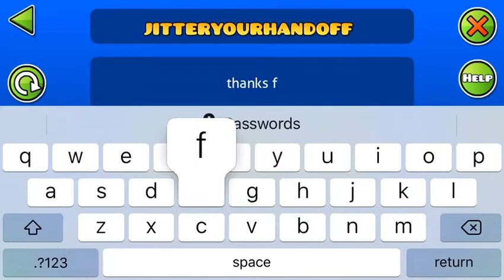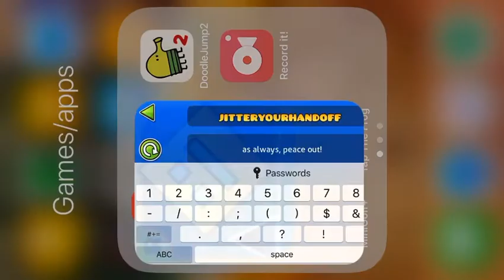Topi be like...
Song supernova by xtrolla.
Id of the level is 71480035